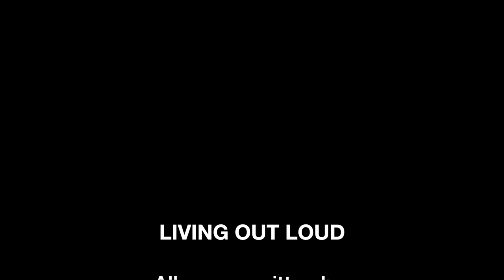Living Out Loud Video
Joyce Cooling’s new EP, “Living Out Loud” is now available for download and streaming!